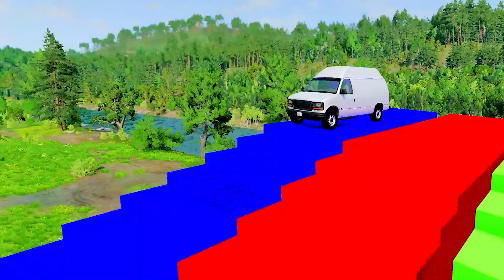Double Flatbed Trailer Truck vs Speedbumps Train vs Cars | Tractor vs Train Beamng.Drive 013